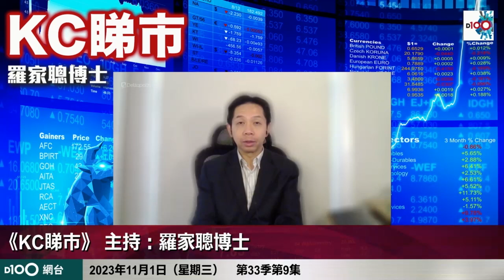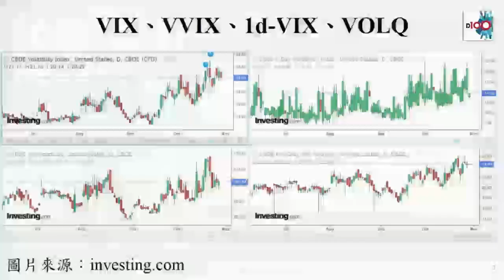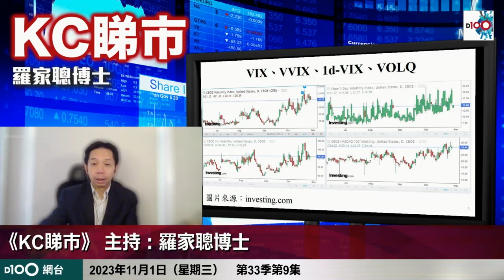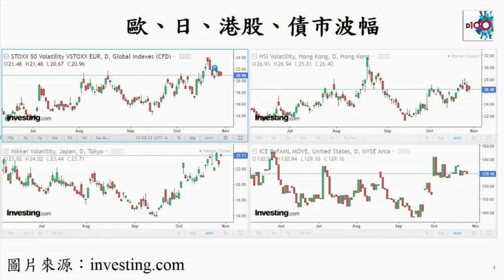議息前股市波動！分析加息下各個貨幣的影響！商品股邊隻跑出？羅博士話你知！｜《D100 KC睇市(羅家聰)》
訂購D100網台節目《KC睇市》，方法如下：
2. 轉數快 (FPS)
3. 現金或ATM銀行櫃員機轉賬
4. D100上環店訂購（現金/EPS /八達通）